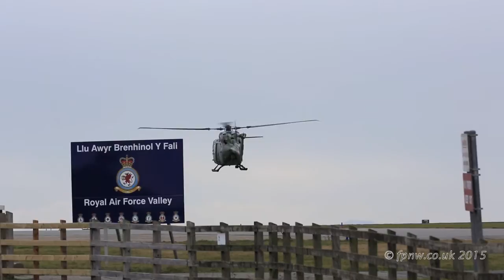Apache and Lynx helicopters in snowdonia and at RAF Valley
Apache and Lynx helicopters in snowdonia